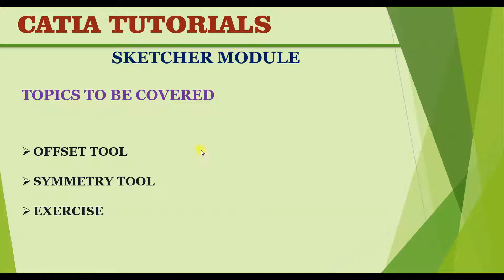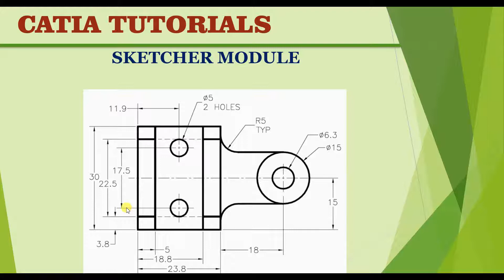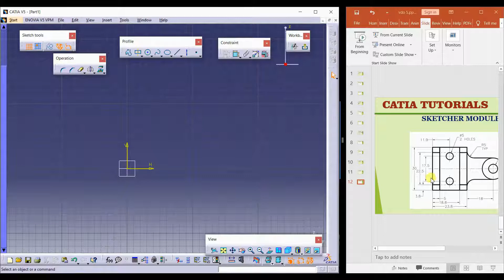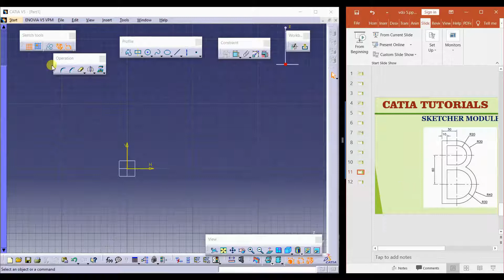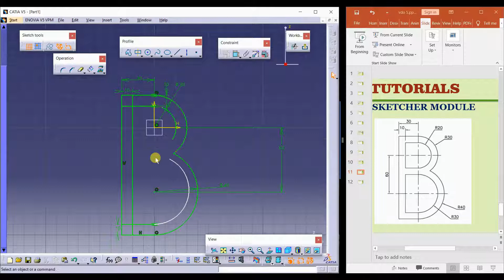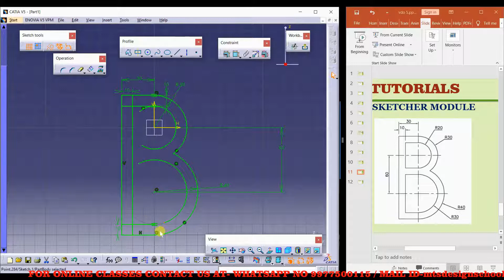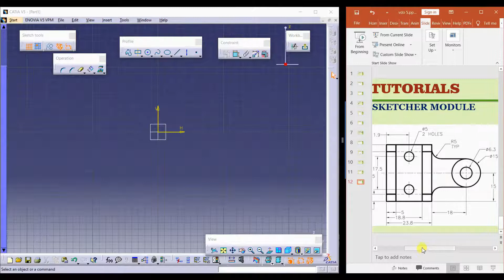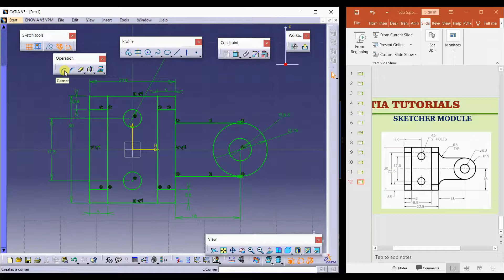CATIA TUTORIALS (SKETCHER) LESSON 13 (OFFSET, SYMMETRY TOOL & EXERCISE)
OFFSET, SYMMETRY TOOL & EXERCISE

Download our drawing books from following links
1. 2D DRAWING BOOK COMMON FOR ALL BRANCHES

2. 2D DRAWING BOOK FOR CIVIL ENGINEERS, ARCHITECHS, AND INTERIOR DESIGNER

3. 2D DRAWING BOOK FOR MECHANICAL ENGINEERS

4. 3D MODELLING BOOK